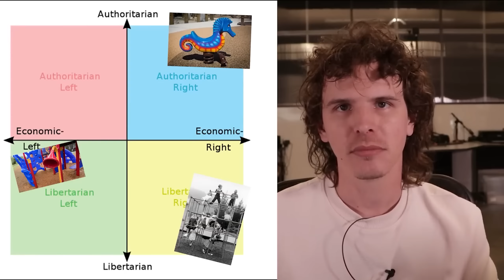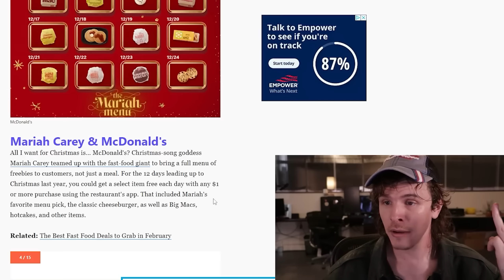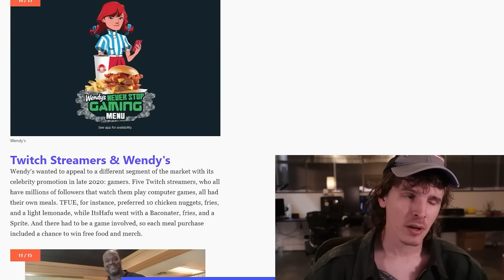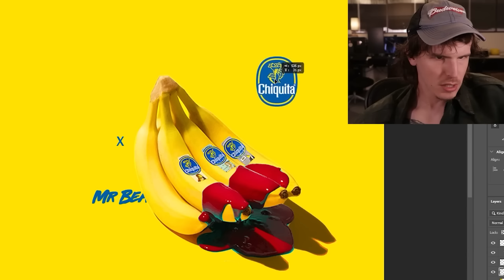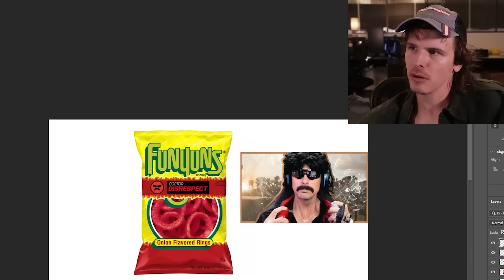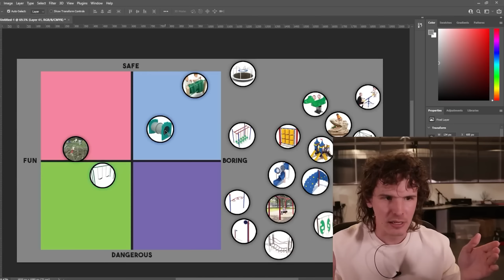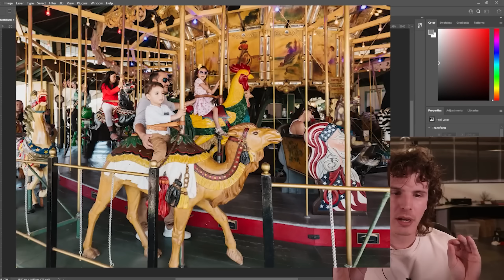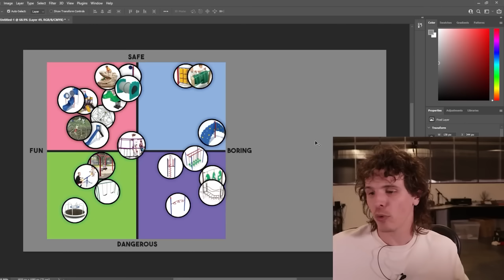iDubbbz is a Shell of His FORMER Self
your fans are little baby kids wahhhhhhh